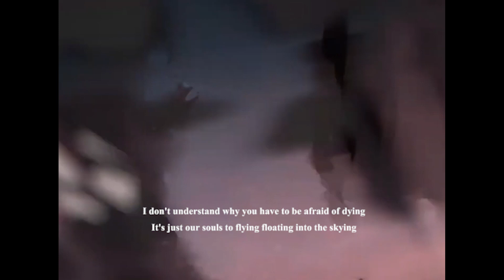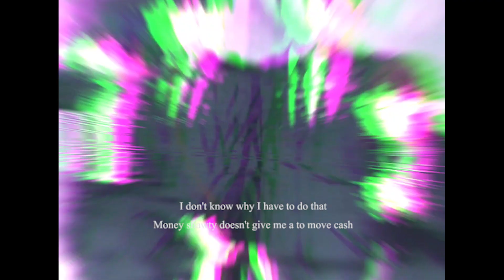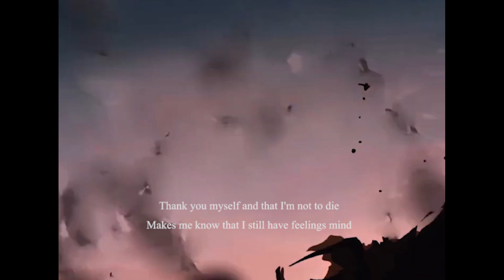Film - ก็ไม่ได้แย่เท่าไหร่ (ANIME MUSIC VIDEO)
PROD @rxhffx